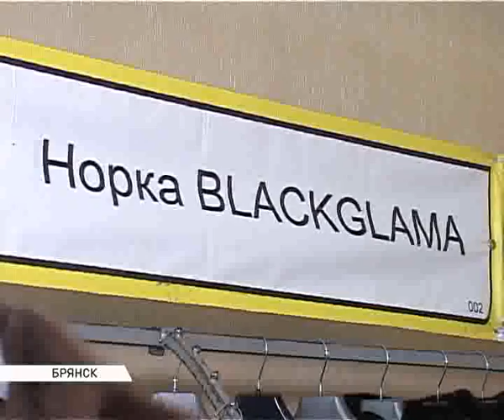Новоторжская ярмарка 08 02 17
В концертном зале «Дружба» начала работу "Новоторжская ярмарка". Примерить шубы и ознакомится с ассортиментом вызвалась Татьяна Сытькова.